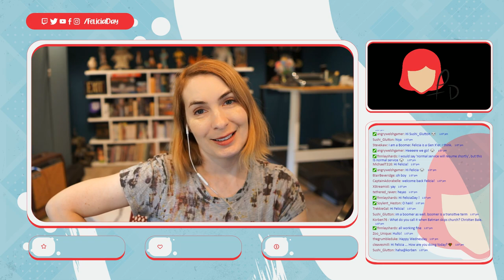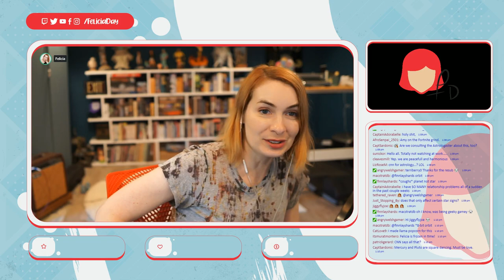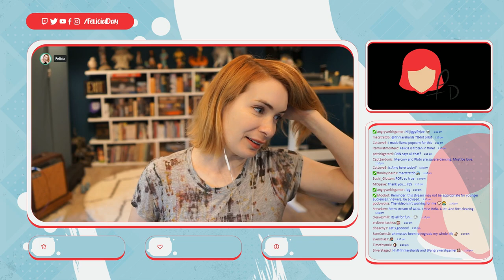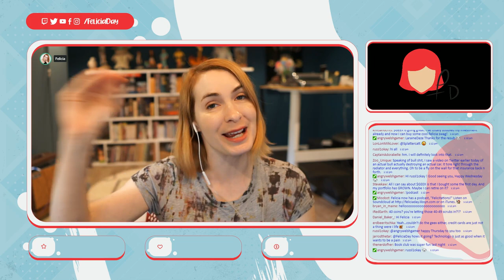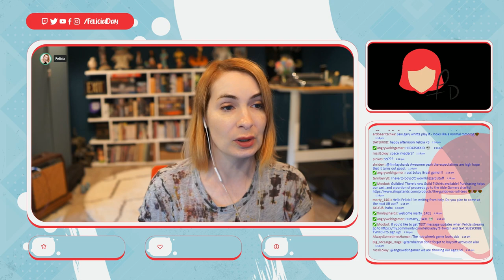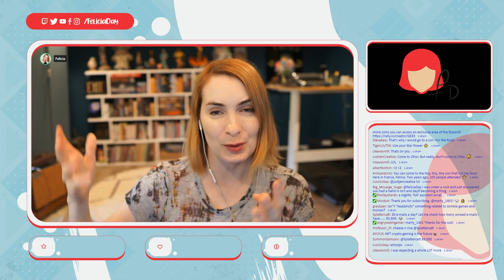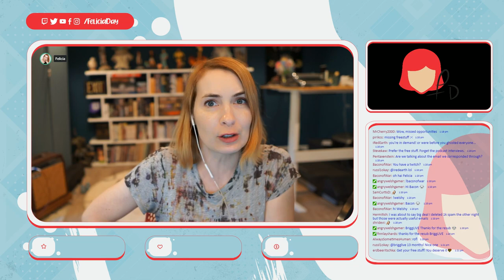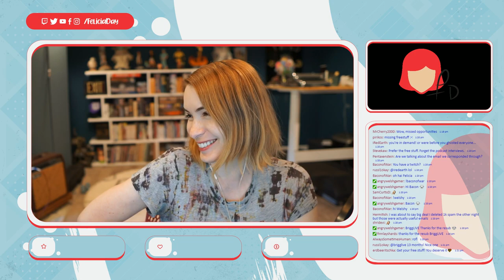Felicia Day and Amy Okuda play Fortnite! Part 20!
My play-through of Fortnite! Original air-date: September 29th 2021.